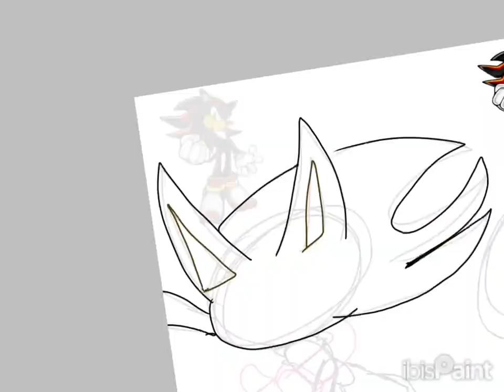New profile soon!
Act happy :D